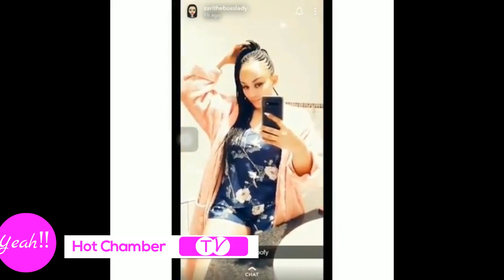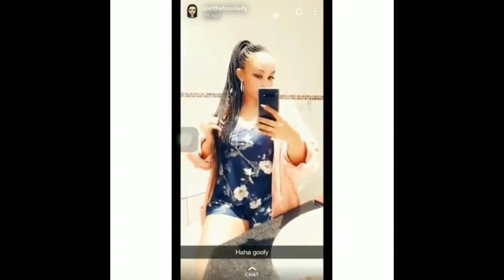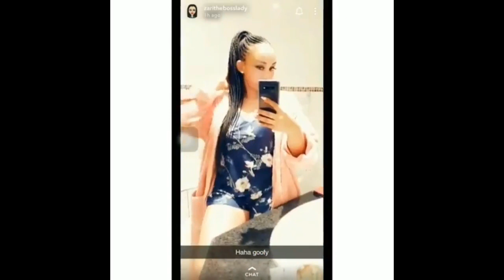DUNIA IMEISHA! Video Ya Zari Akishikwa Kimahaba Sehemu NYETI, Vipi Watoto Wake Maskini?